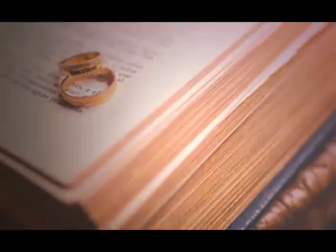Zaroorat Rishta . Check Detail In Video In Hindi And Urdu